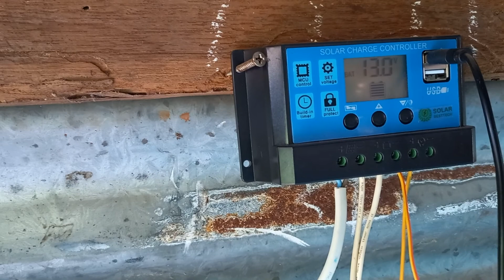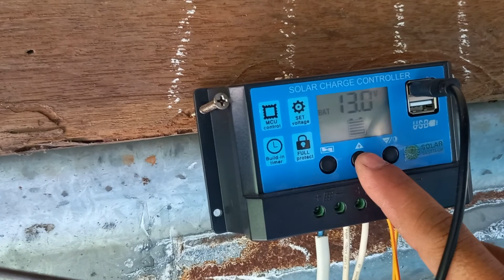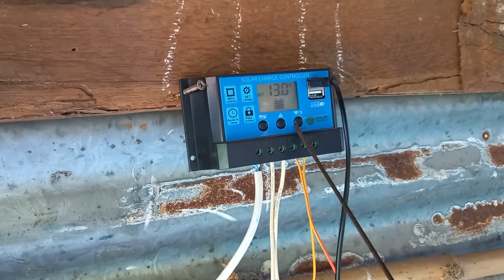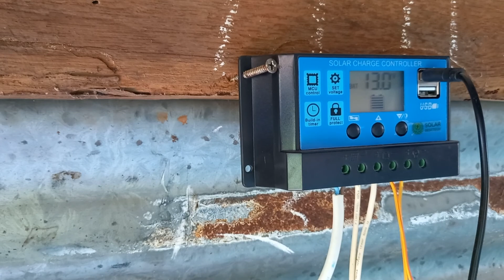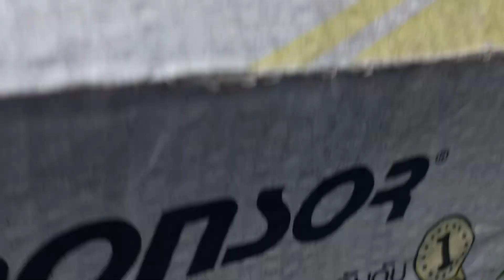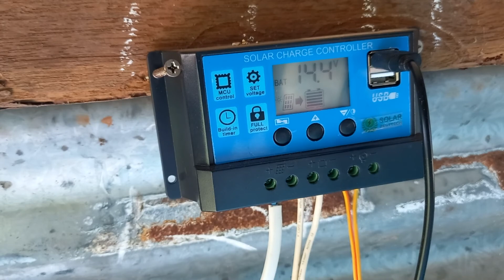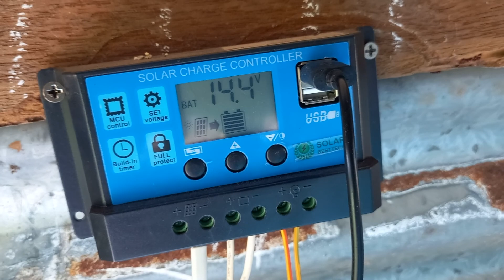ต่อชาร์จเจอร์โซล่าเชลล์